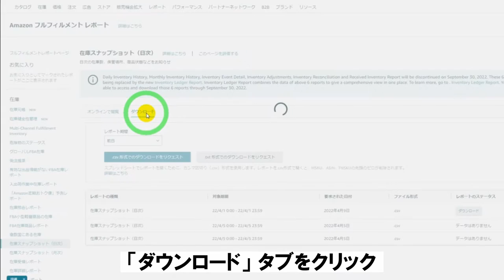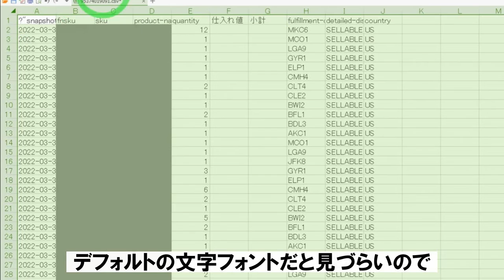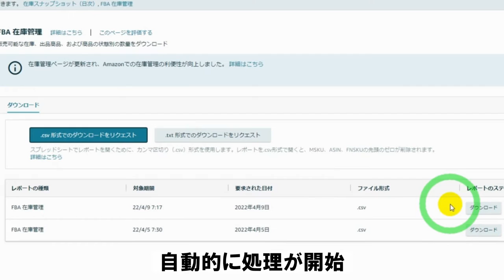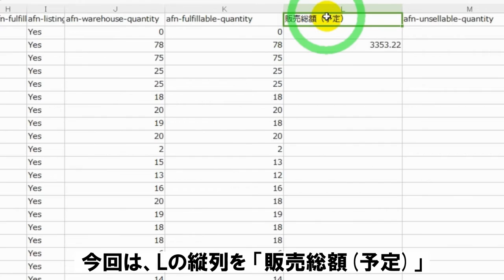【アマゾン物販】棚卸（決算＆確定申告）を「エクセル」で簡単に行う方法2選！セラーセントラル「在庫スナップショット（日次）」と「FBA在庫管理」の活用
➊【アメリカ】アマゾン物販における経理上のポイント2点！売上を計上するタイミングは？決算時の棚卸の考え方は？顧問税理士さん次第の部分も...【ネット物販】

➋【アマゾン物販】棚卸（決算＆確定申告）を「エクセル」で簡単に行う方法2選！セラーセントラル「在庫スナップショット（日次）」と「FBA在庫管理」の活用

➌【アマゾン物販】実践編！決算＆確定申告時の「棚卸」をエクセルで！セラーセントラルでの具体的な作業手順【最終仕入原価法】